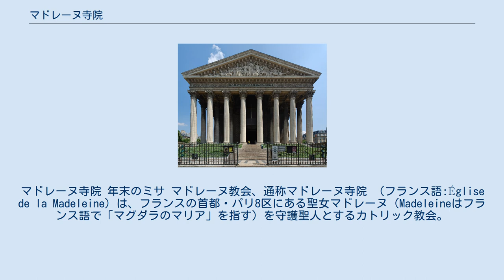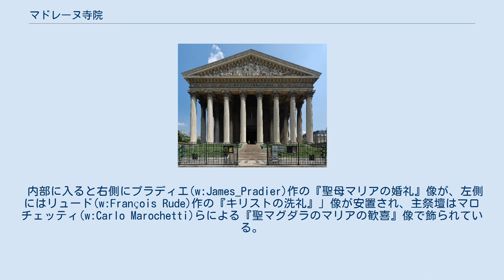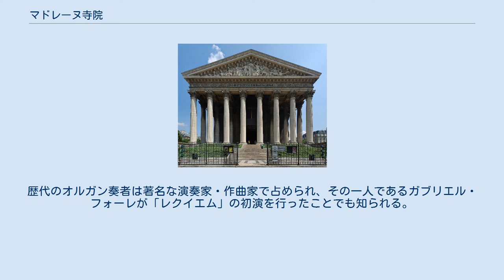マドレーヌ寺院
マドレーヌ寺院 年末のミサ マドレーヌ教会、通称マドレーヌ寺院 （フランス語:Église de la Madeleine）は、フランスの首都・パリ8区にある聖女マドレーヌ（Madeleineはフランス語で「マグダラのマリア」を指す）を守護聖人とするカトリック教会。
 ブルボン朝末期、ルイ15世により聖女マドレーヌに捧げる教会として1764年に建設が始まるが中断。
1777年に再び工事が始まるが、フランス革命の勃発により基礎工事半ばの状態で中断していた。
 1805年、ナポレオン1世がフランス軍の名誉を讃える栄光の神殿とすることを決定し、建築家ピエール・ヴィーニョン（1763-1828年）が古代神殿風のデザインで設計した。
1806年に工事を再開。
ナポレオンの失脚後、ルイ18世によってカトリック教会に用途が戻され、1842年に完成した。
その外観は、以下に述べるようにキリスト教の教会としてはかなり異例である。
 外観はコリント式の高さ30mの柱が52本並べるなど古代ギリシア・古代ローマの神殿を模したネオ・クラシック様式（新古典主義建築）である。
内部はコリント式の大円柱が連続するペンデンティブドームの天井を支えている。
 正面のペディメントはアンリ・ルメール作の「最後の審判」の彫刻に飾られ、銅の扉にはトリケッティ(Henri de Triqueti)による「十戒」をテーマにしたレリーフが施されている。
 内部に入ると右側にプラディエ(w:James_Pradier)作の『聖母マリアの婚礼』像が、左側にはリュード(w:François Rude)作の『キリストの洗礼』」像が安置され、主祭壇はマロチェッティ(w:Carlo Marochetti)らによる『聖マグダラのマリアの歓喜』像で飾られている。
 このように多くの美術作品で飾られているマドレーヌ寺院だが、建物内にはサル・ロワイヤル（Salle Royale＝王室の間）と呼ばれる部屋があり、現在は「イコン展」をはじめとする美術展など限られたイベントが実施されている。
 ランチのみのレストランFOYER DE LA MADELEINEもあり、横から入ることができる。
 アリスティッド・カヴァイエ＝コルによって建造されたパイプオルガンは1849年に設置され、現在のものは1923年に修復を受けたものである。
歴代のオルガン奏者は著名な演奏家・作曲家で占められ、その一人であるガブリエル・フォーレが「レクイエム」の初演を行ったことでも知られる。